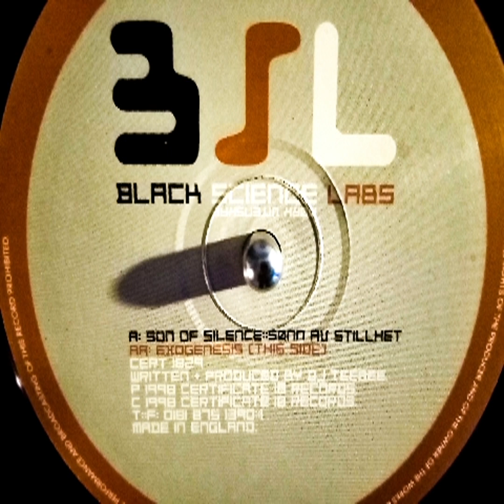Black Science Labs – Exogenesis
Label:
Certificate 18 – CERT1829
Format:
Vinyl, 12", 45 RPM
Country:
UK
Released:
1998
Genre:
Electronic
Style: